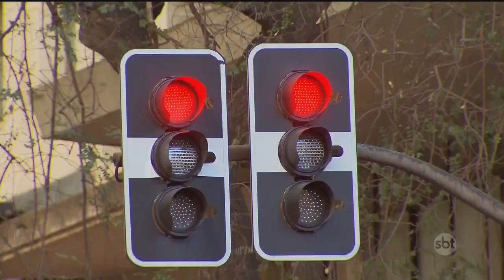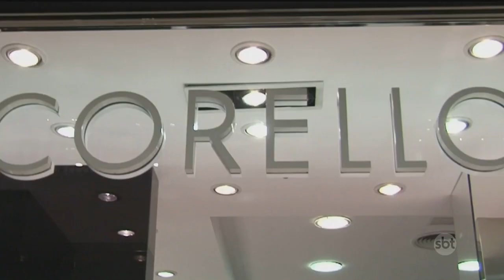Esquadrão da Moda - SILVANA BERGAMO - Parte 2 - 30/08/2014 - (HDTV)